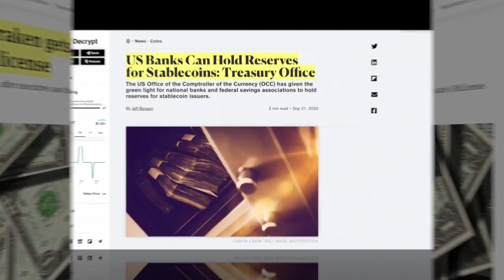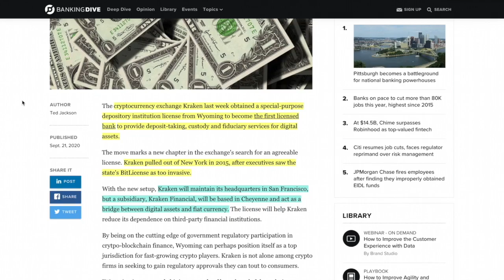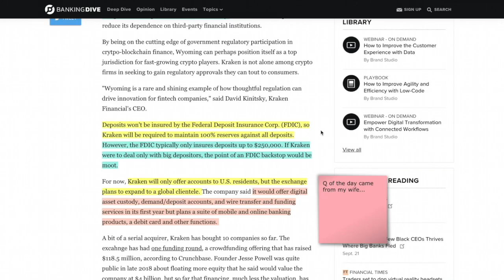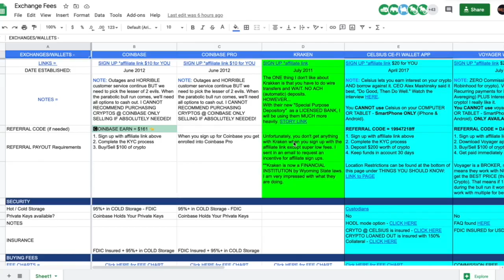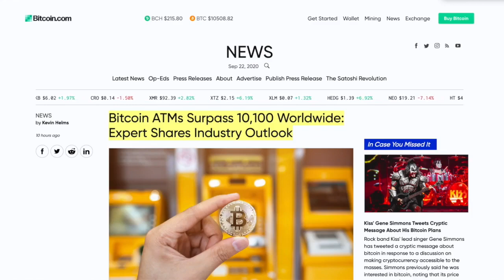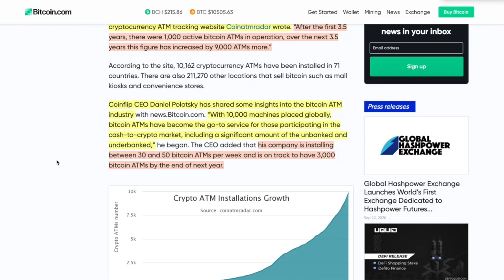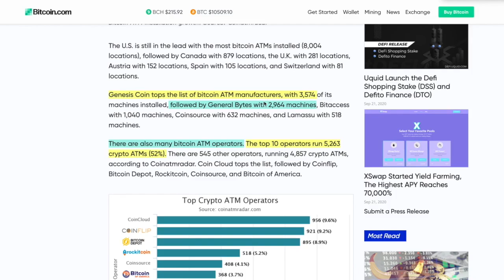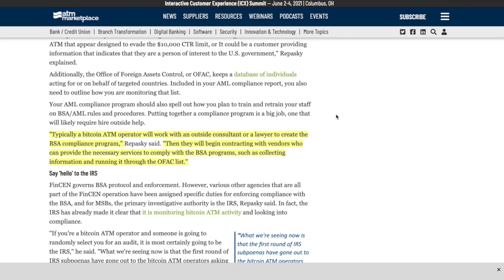A TINY Detail About the New KRAKEN BANK That Makes It THE BEST NEWS FOR BITCOIN & CRYPTO. When ATM?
► There's a Detail About the New KRAKEN BANK That Makes It THE BEST NEWS FOR BITCOIN & CRYPTO and it's one that I overlooked. Also, Bitcoin ATM's are on the rise. Are they a good business opportunity?

0:00 - Market Recap | Topics Overview
2:32 - A TINY Detail About the New KRAKEN BANK That Makes It THE BEST NEWS FOR BITCOIN & CRYPTO.
5:16 - Q of the DAY: Why is this new CRYPTO bank such a BIG DEAL?
13:34 - Are BITCOIN ATM's worth it? Consider these 3 things...

●▬▬▬▬▬▬▬▬▬▬▬CRYPTO ESSENTIALS▬▬▬▬▬▬▬▬▬▬▬▬▬▬▬▬▬●

●▬▬▬▬▬▬▬▬▬▬▬▬▬FOLLOW D.A.N.▬▬▬▬▬▬▬▬▬▬▬▬▬▬▬●

and/or...

●▬▬▬▬▬▬▬▬▬▬▬▬▬▬AUDIO TRACKS▬▬▬▬▬▬▬▬▬▬▬▬▬▬●

●▬▬▬▬▬▬▬▬▬▬▬▬▬▬VIDEO TOOLS▬▬▬▬▬▬▬▬▬▬▬▬▬▬●

●▬▬▬▬▬▬▬▬▬▬▬▬▬EXIT STRATEGIES▬▬▬▬▬▬▬▬▬▬▬▬▬▬▬●